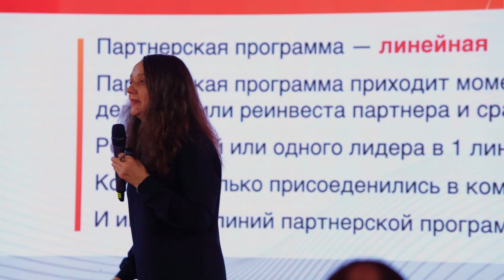TEQRA Conference in Russia Moscow